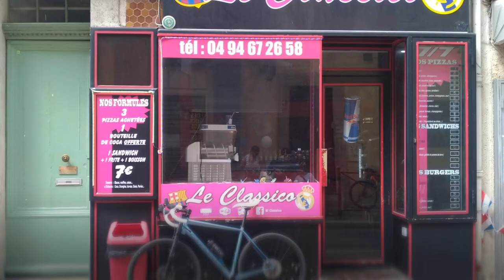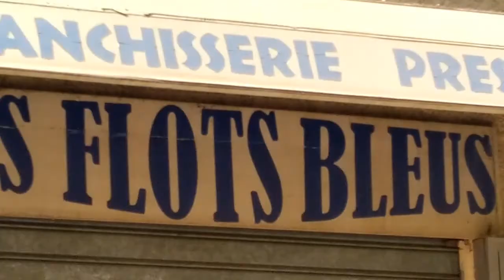Randonnée baignade en Provence 👍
Comme en vacance !!!